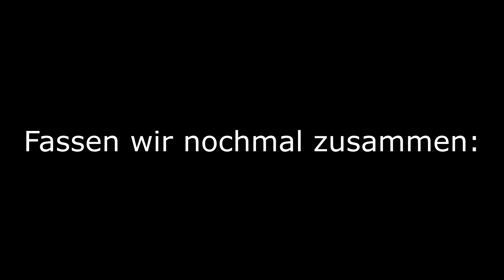ES IST WIEDER SOWEIT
Nach sehr vielen Monaten ist es heute wieder soweit: Umschreiben, Knossi gegen Pietro Lombardi. Es ist das Duell der Giganten. Meine Empfehlung: ohne Kopfhörer anschauen.